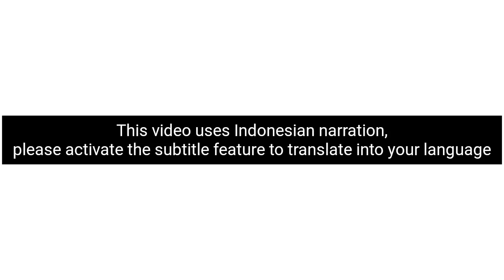Minuman SEMUT RANG RANG KROTO || WEAVER ANT DRINK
asupan nutrisi berbentuk cairan bagi semut rangrang lebih penting dari pada asupan protein hewani dalam bentuk padat.
minuman semut rangrang ini akan mencegah semut melarikan diri dari rak budidaya.
silahkan menyimak vidio ini.
jika ada pertanyaan silahkan tuliskan di kolom komentar.
semoga bermanfaat .
terimakasih.

The intake of liquid nutrition for weaver ants is more important than the intake of animal protein in solid form.
This weaver ant drink will prevent ants from escaping from the breeding rack.
please watch this video , If you have any questions, please write them in the comments column .

This channel is for educational and entertainment purposes.